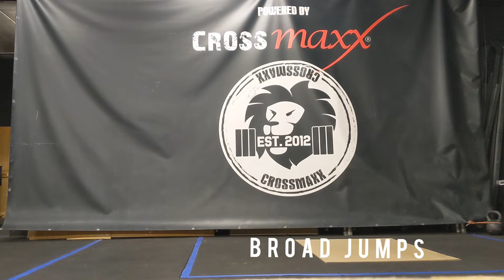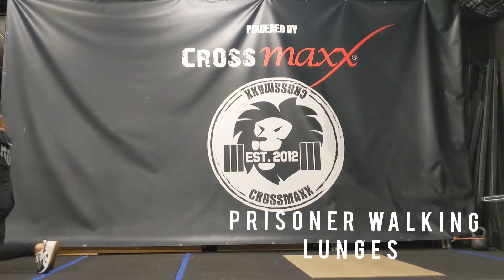14th of March 2021 Kralingen Run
Exercises for the Kralingen run March 14th, in randomized order. Find the right reps and sets when you scan the QR codes.